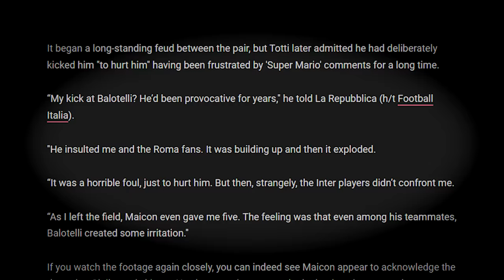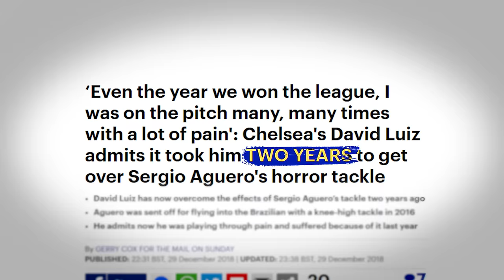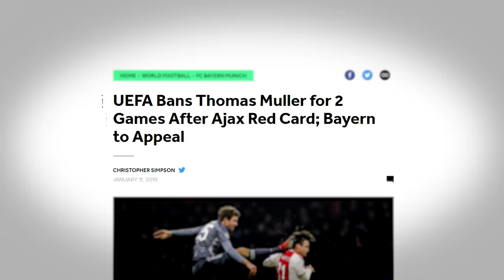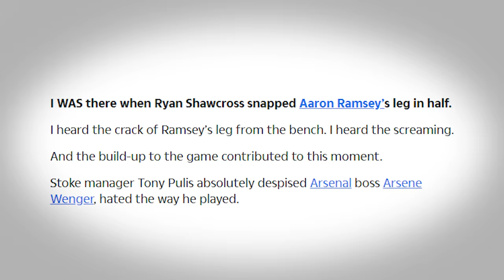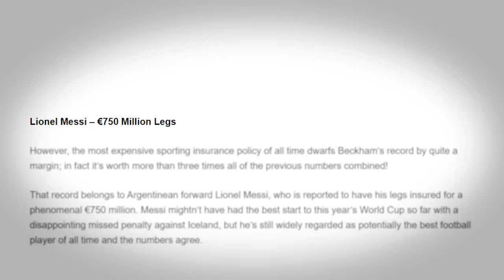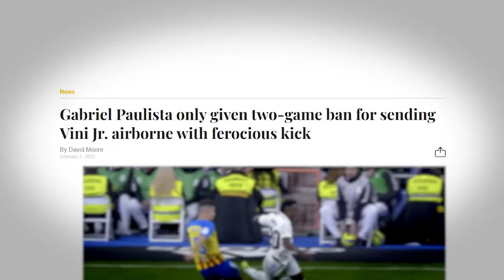25 Most ABSURD Fouls In Football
These are the 25 most absurd fouls in football history.